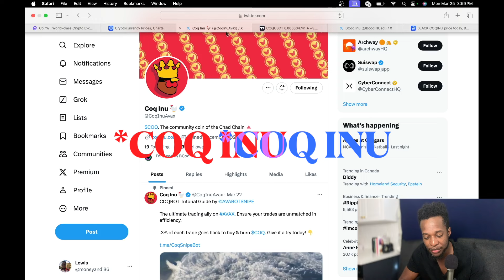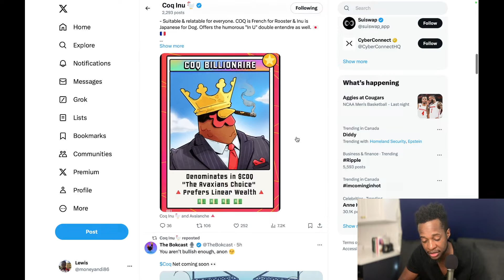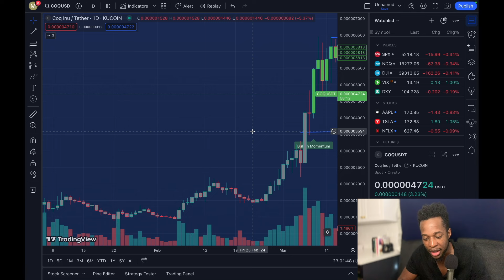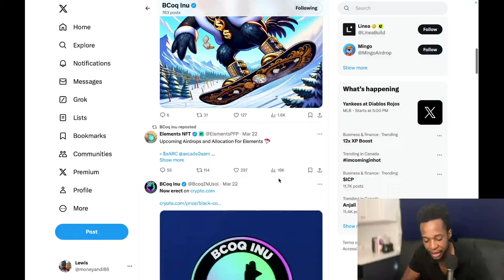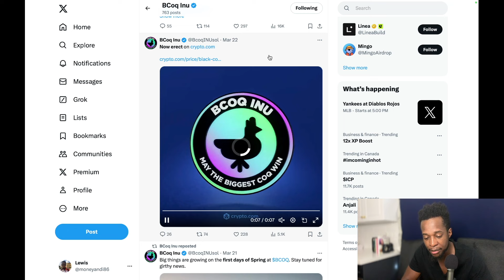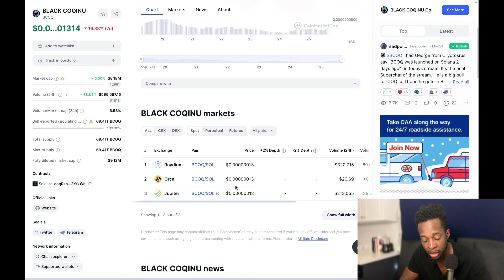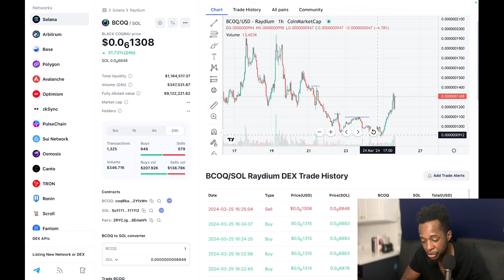WILL BCOQ MAKE MORE MILLIONAIRES THAN COQ INU? LET'S SEE!